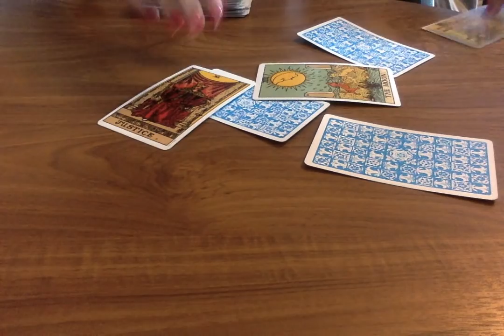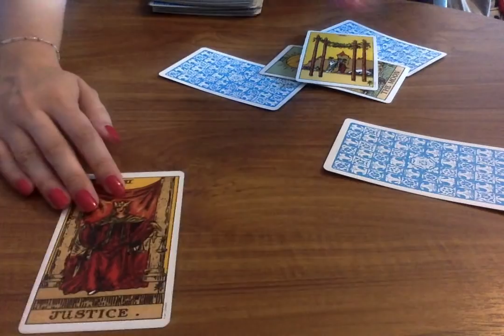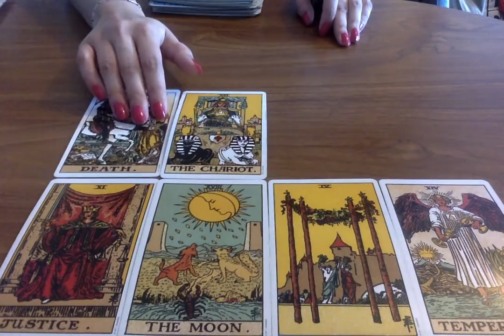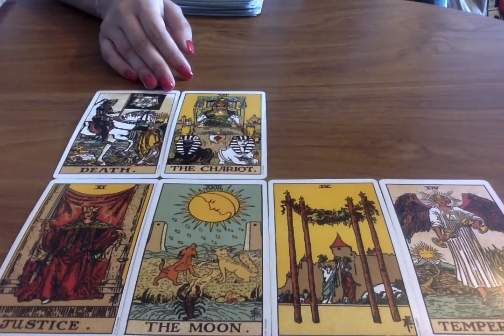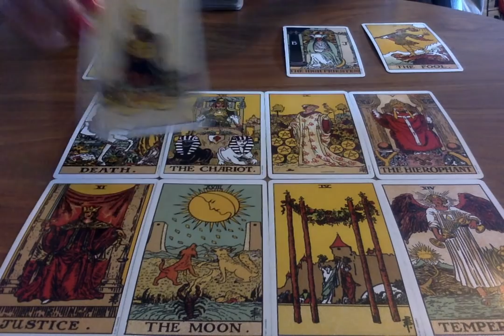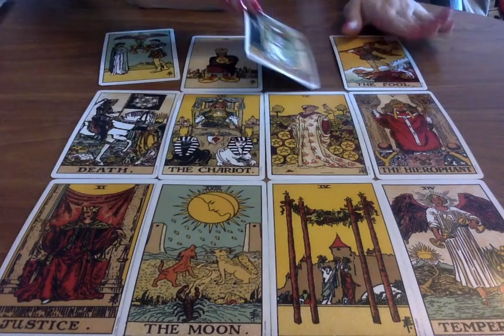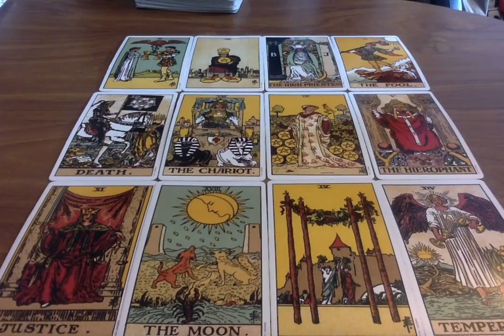CANCER SINGLES LOVE *8 MAJOR ARCANAS!!!* NOVEMBER 2019 😱❤️ Psychic Tarot Card Reading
🌟SOME OF MY FAVOURITE TAROT DECKS AND RECOMMENDATIONS:
Everyday Tarot
After Tarot
Neo Tarot
Kawaii Tarot
Fountain Tarot
Ok! Tarot